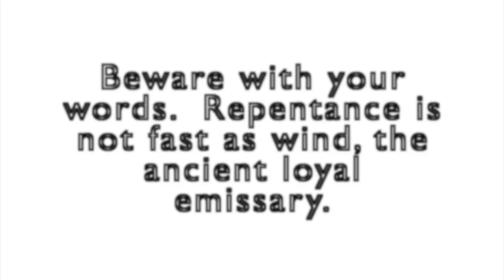Andoria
ANDRE LUIS ®

From Musical Luzerna Album "Sea"